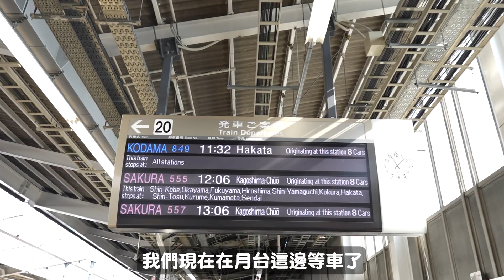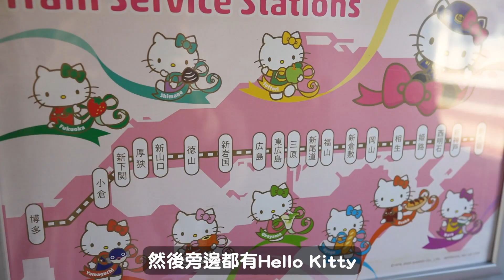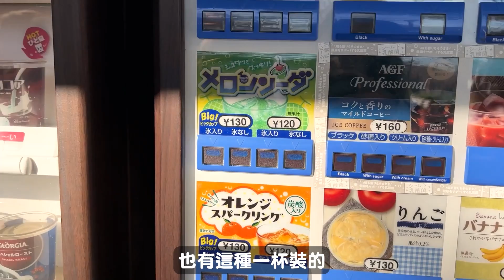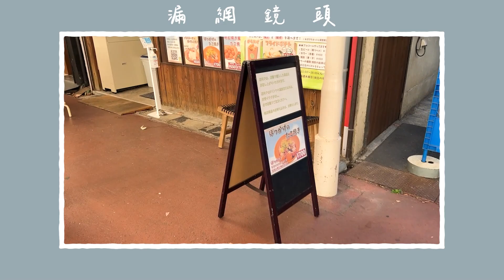JR關西HelloKitty列車攻略！乘車資訊、周邊商店、超美全白姬路城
訂閱『貓與香菜』，發現更多貓與香菜
更多香菜和『哆啦、鬆鬆、鯛魚、內卜』的耍廢日常在Facebook
歡迎大家在影片下方留言，跟香菜一起分享貓咪的大小事！

〈更新時間〉
每週四20:00 應該會準時上片！